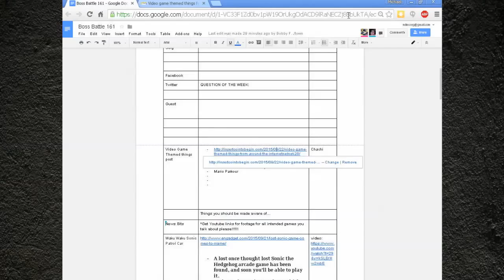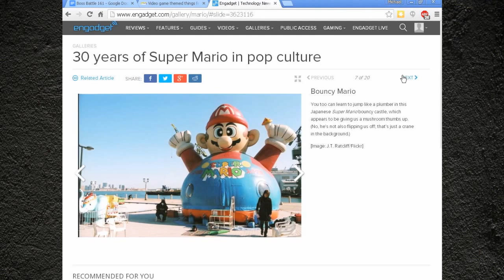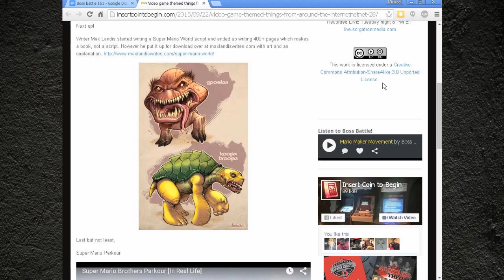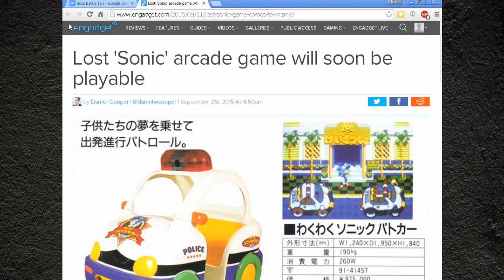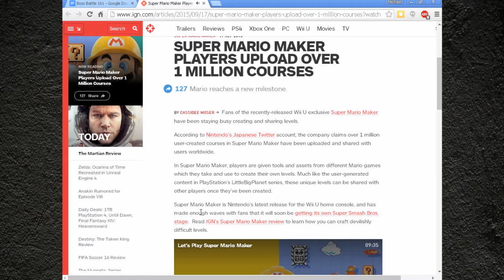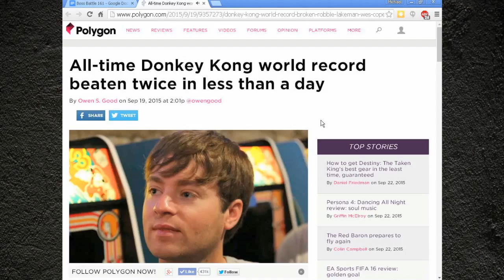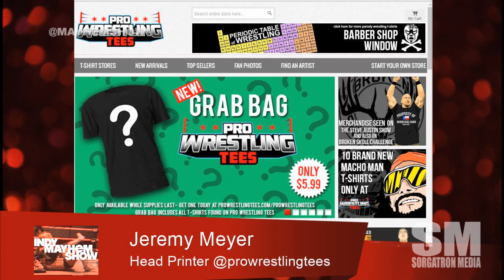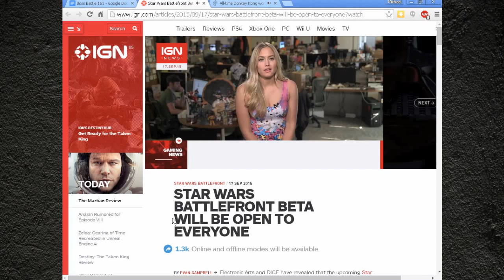Boss Battle 161: Saved By The Rings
This week on Boss Battle 161, we have our cast of Bobby (@bobbyfjtown), Chachi (@chachisays),Rizz (@theerizz)  and Sorg (@Sorgatron). On this weeks show:

We go around the net with a lot of Mario..
We also talk about, a lost Sonic the Hedgehog game that leads to some fan fiction, Mario Maker, Donkey Kong Records, Star Fox getting delayed, Star Wars Battlefront ,  and more!